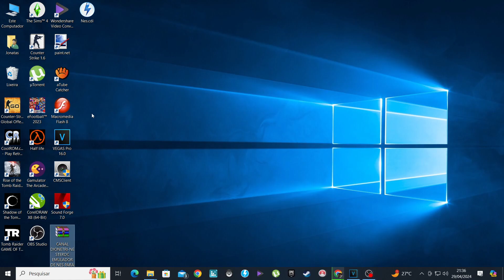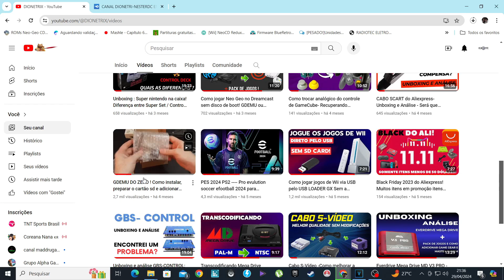NesterDC Jogue nintendinho Nes no Dreamcast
E aí galera blz! Nesse vídeo eu trago para vcs o emulador de Nintendo /NES /Nintendinho para Dreamcast, uma opção bem legal para poder jogar os jogos de 8 bits da nintendo direto do Dreamcast, tanto original com leitor ou via GDEMU!

Vídeo mostrando como adicionar jogos no GDEMU:
GDEMU DO ZERO ! Como instalar, preparar o cartão sd e adicionar jogos + PACK  FULL SET DREAMCAST

Links para compra, caso queira adquirir um gdemu:

Loja Retroscaler, a mesma loja que eu comprei essa shell usada no vídeo

Loja Bitfunx, outra loja com excelente qualidade de produtos, recomendo

Links do parceiro do Canal, Conteúdo sugerido por: @RockmanGamesRetro

Deixe um comentário! Vlw